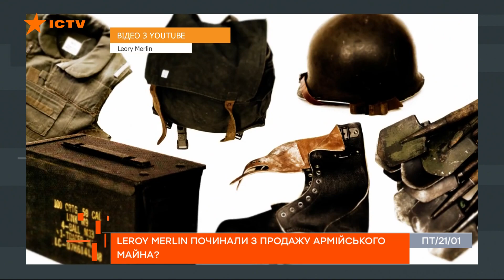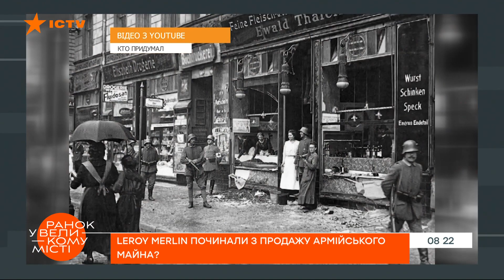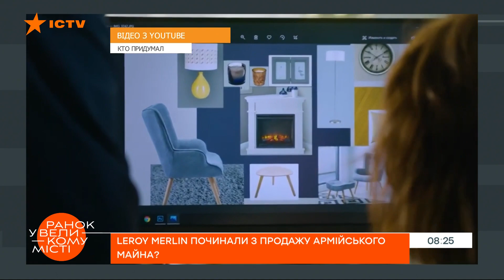Как построить бизнес на старых солдатских вещах: история Leroy Merlin — ICTV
Смотрите в программе Утро в Большом Городе на ICTV: как создавалась крупнейшая фирма по продаже строительных материалов.

Разбогатели на войне! Так можно сказать о популярной французской сети магазинов строительных принадлежностей  Leroy Merlin. Основатель компании Адольф Леруа был мелким торговцем и продавал продукты, однако после войны все изменилось.

Как компания связана с Первой и Второй мировой войной?
Сколько раз  Leroy Merlin пришлось вытягивать из нищеты?

Подробнее смотрите онлайн на YouTube-канале ICTV в программе Утро в Большом Городе от 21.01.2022